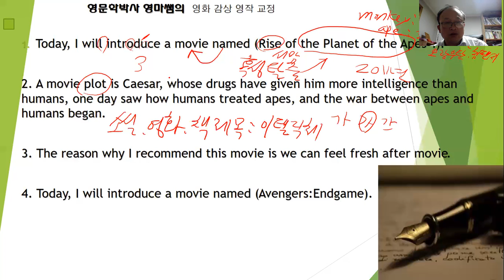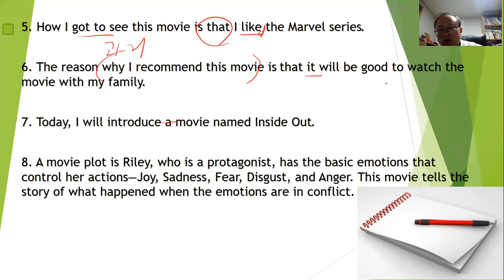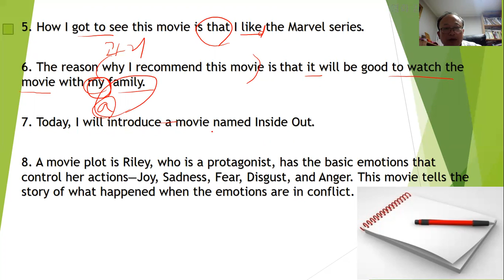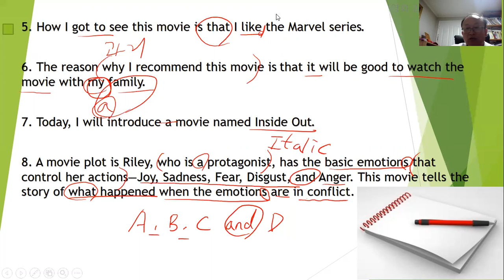영문학박사 영마쌤의 영화 감상 영작 교정